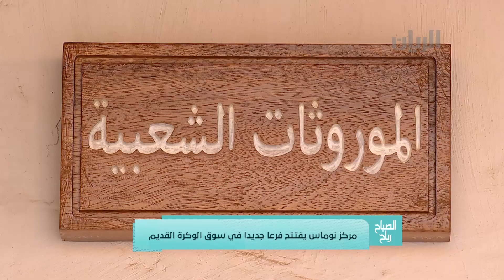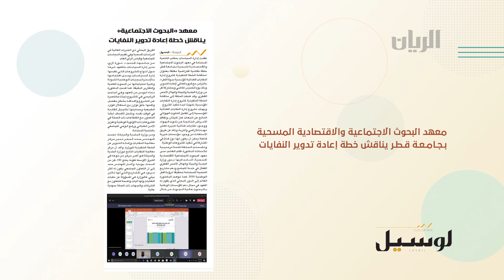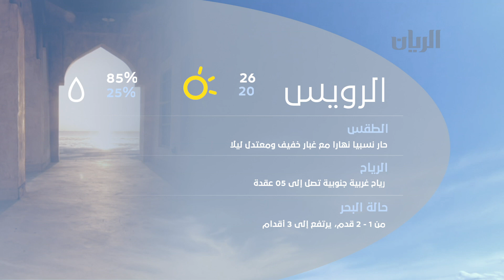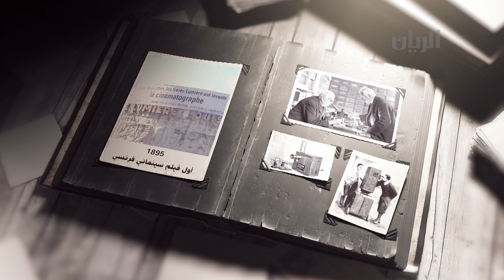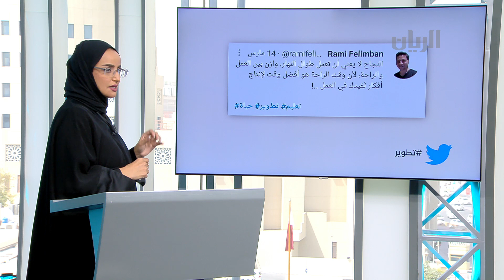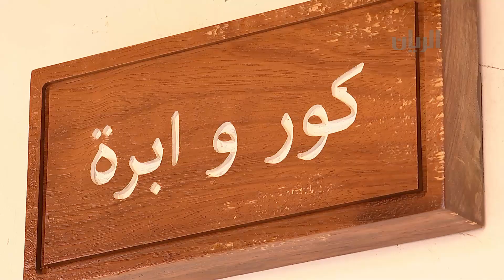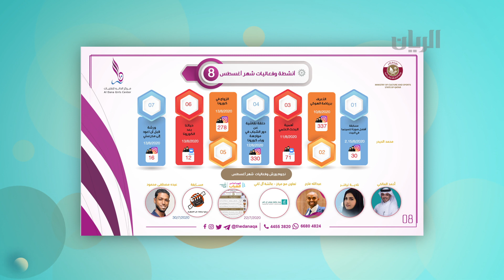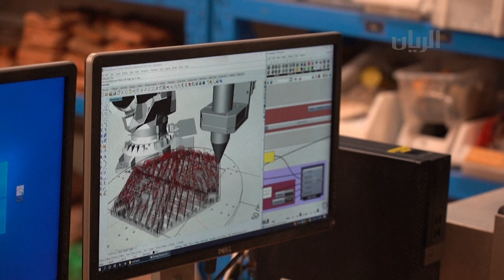برنامج الصباح رباح - 22-03-2021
عقد حضرة صاحب السمو الشيخ تميم بن حمد آل ثاني أمير البلاد المفدى، وفخامة رئيس جمهورية سيشل، جلسة مباحثات رسمية بمجلس الشيخ عبدالله بن جاسم بالديوان الأميري صباح امس

الطرق الصحية الآمنة لإذابة اللحوم المجمدة
تعرفنا عليها أ/ هيفاء عبدالله-مشرف وحدة-التفتيش المحلي لسلامة الغذاء-وزارة الصحة العامة

عقد مركز الدانة للفتيات اجتماع للجمعية العمومية لعرض تقرير مجلس الإدارة عن نشاط المركز خلال الفترة السابقة وعرض مشروع خطة وبرامج المركز واستعراض استراتيجية تطويره
لقاء مع أ/ جميلة الأنصاري-نائب الرئيس لمركز الدانة للفتيات